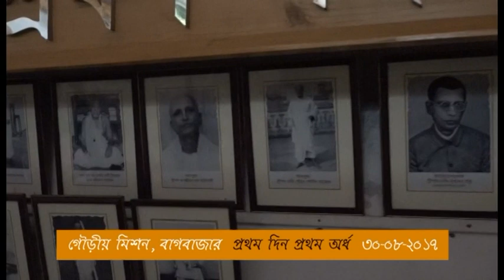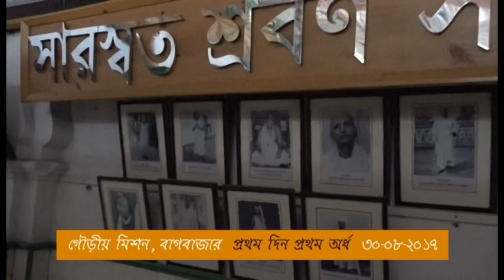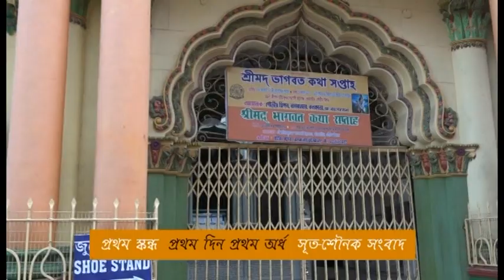Harikatha by Srila Guru Goswami Thakur || Part -2 || Gaudiya Mission || Gaudaya Talks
About The Video: Harikatha by Srila Guru Goswami Thakur || Part -2 || Gaudiya Mission || Gaudaya Talks

Gaudiya Mission by Srila Prabhupada Bhaktisiddhanta Sarasvati Gosvami Prabhupada to promote the global Hare Krishna movement and spread the spiritual message as taught by Lord Sri Krishna Chaitanya Mahaprabhu.

Visit Sri Chaitanya Mahaprabhu Museum at Bagbazar, Kolkata and enlighten yourself on how the flood of the Hare Krishna Movement started

Hare Krishna.

For any financial help for this Youtube channel :
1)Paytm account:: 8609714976